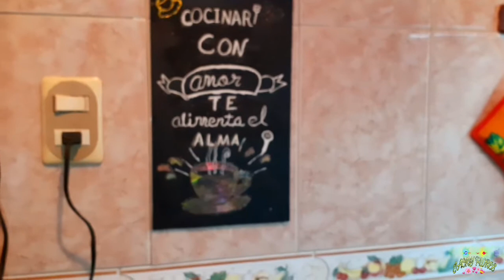Vlog #7 cumple de mi peke comimos pastel/cambio la decoracion de mi cocina/les presentó a mi esposo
Hola chicas BIENVENIDAS en este vlog les comparto un poquitín de mi vida, espero que les guste, les mando besos, abrazos y lluvia de bendiciones y no se olviden que tenemos una cita en el próximo video dios me las bendiga mis reinas hermosas 🙏😘🙏
✔comparte
✔cometa
✔deja tu like

Sígueme por mis redes
Mi canal de manualidades JACKY FLORES VLOGS EN MÉXICO